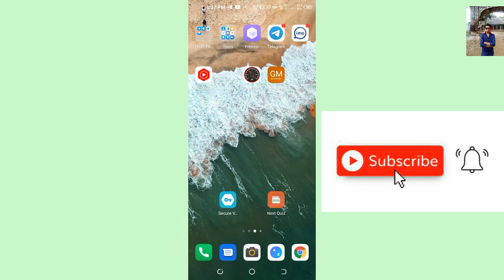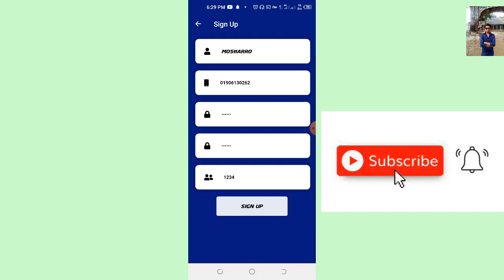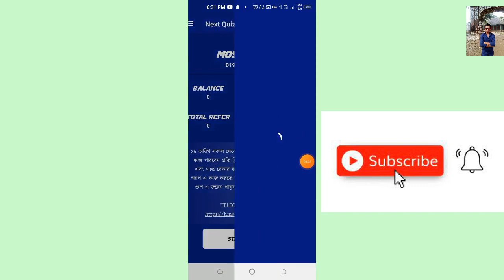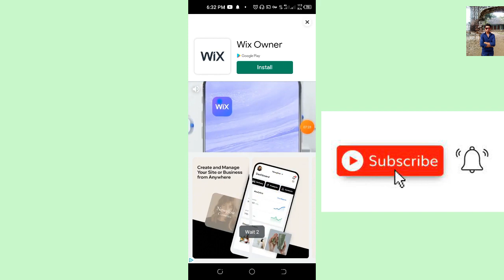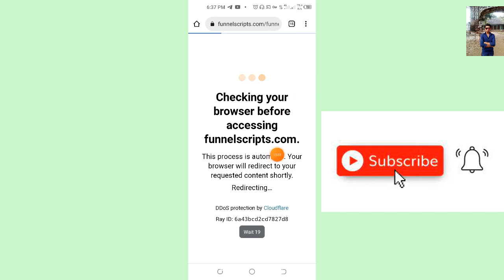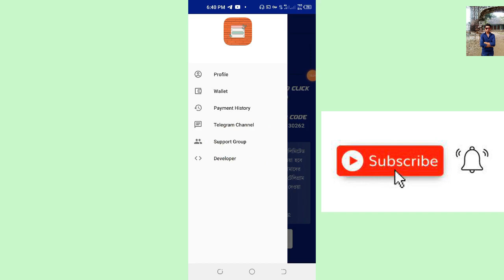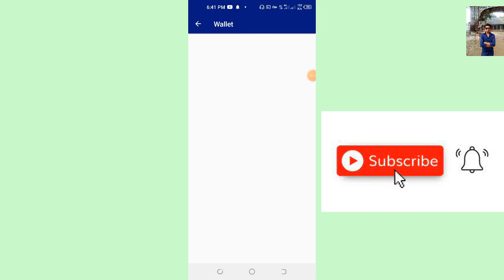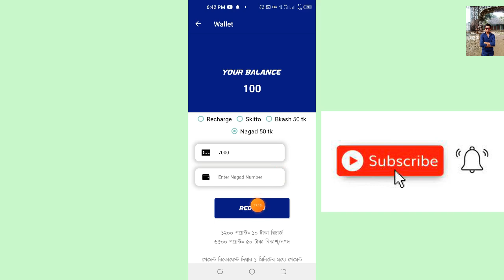next quiz app // Earn money admob App // earn 1200 taka per day payment bkash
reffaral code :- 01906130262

এই app টিতে কাজ করে আপনারা খুব সহজে টাকা আয় করতে পারবেন এবং তা বিকাশে পেমেন্ট নিতে পারবেন
আসুন সবাই নামায পড়ি এবং আল্লাহর উপর সব সময় ভরসা রাখি